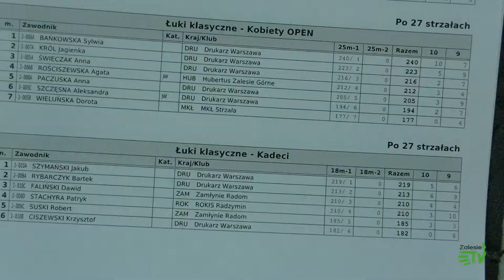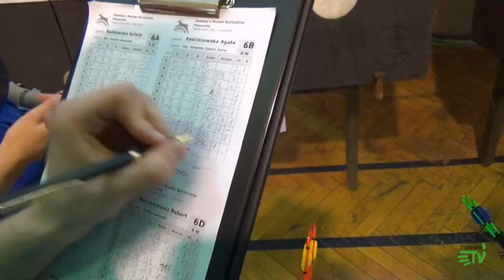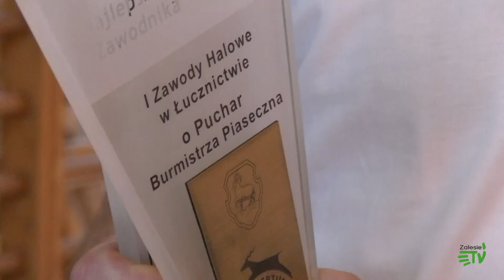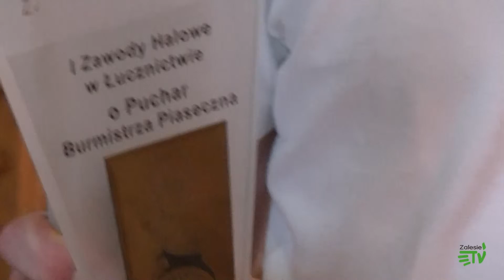I Zawody Halowe w Łucznictwie o Puchar Burmistrza Piaseczna